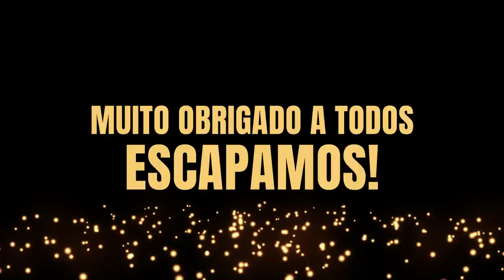Último video do ano.